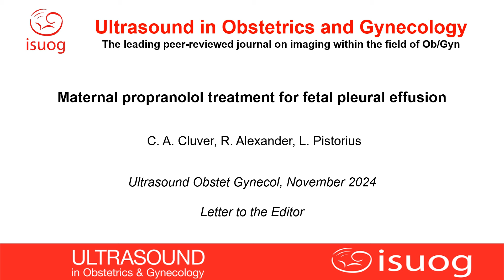UOGJournal videoclip on the use of maternal propranolol treatment as therapy for fetal chylothorax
New UOGJournal videoclip by Cluver et al. on the use of maternal propranolol treatment as therapy for fetal chylothorax, thus avoiding the risks associated with interventional procedures.